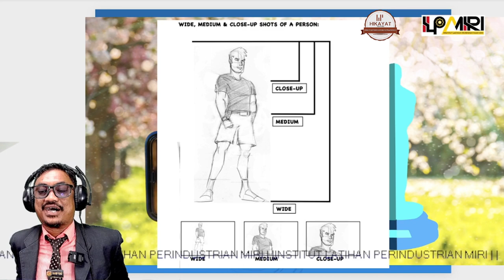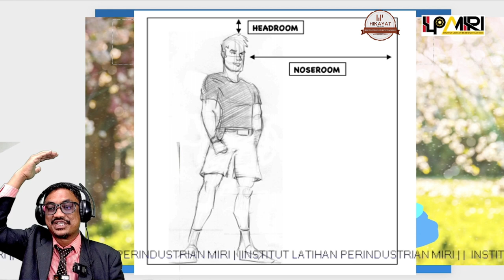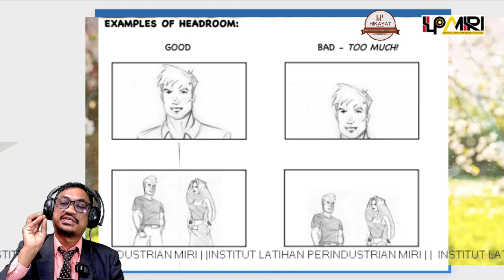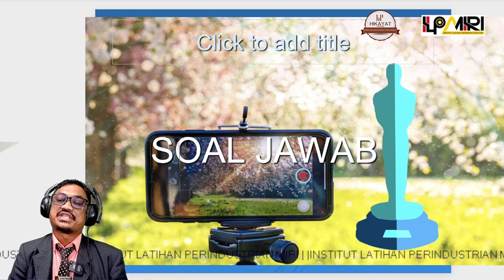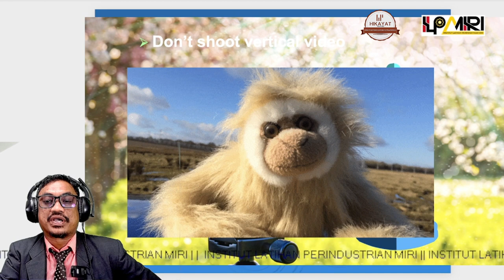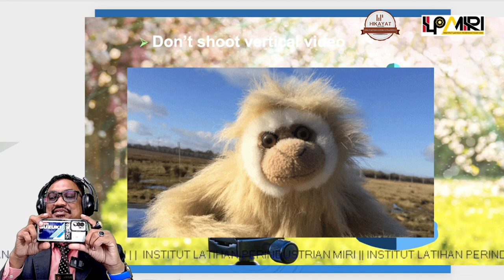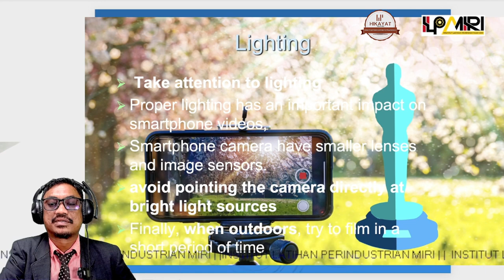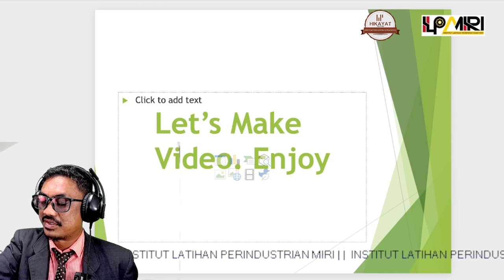Guna Smartphone jer bro.. Cerita komposisi Pulak.